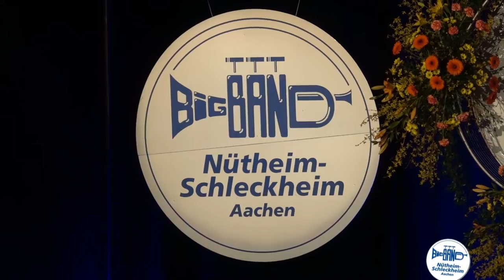Big Band Nütheim Schleckheim Aachen - The Final Countdown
Die Big Band Dance Night - Der Tanz in den Frühling
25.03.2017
Eurogress, Aachen

Video: Heinz Braun